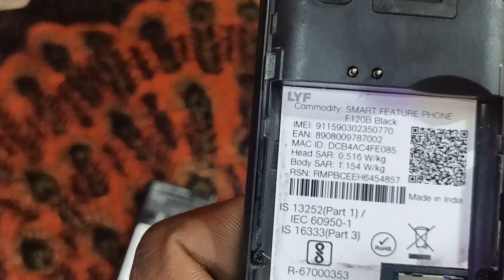jio phone F120b heng problam ka solutions ek minute me thik kare